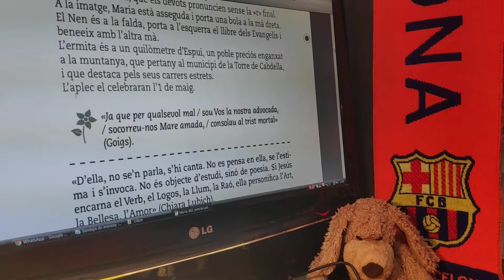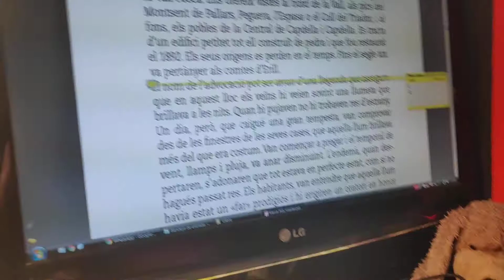Corregint el meu nou llibre "365 dies amb Maria"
Corregint el que serà el meu nou llibre "365 dies amb Maria" que sortirà aquesta tardor/hivern editat per l'editorial Claret. 365 imatges de la Mare de Déu per a cada dia de l'any, amb la història, les tradicions, llegendes, els goigs i frases cèlebres marianes.